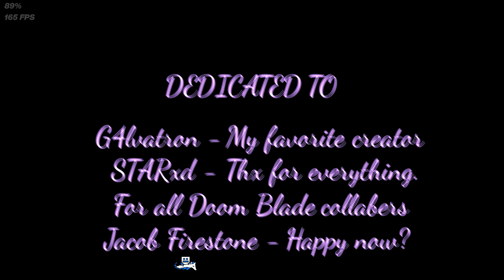"Temple Of Destiny" - 100% by Darkeghast (Insane Demon)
[Rebeat]
렉걸려서 바패끄고깼음
+심심해서 키보드로했는데 잘되길래 키보드로깼네요